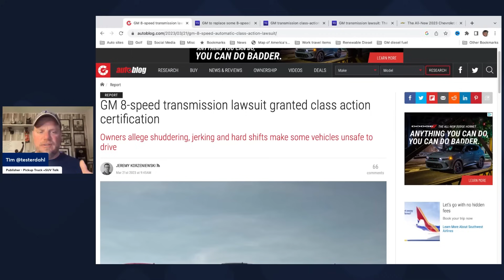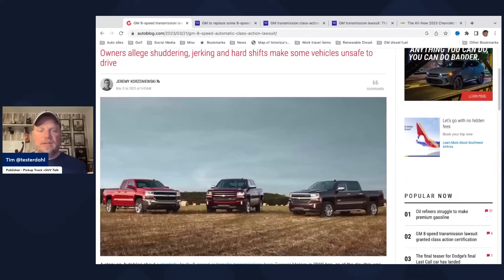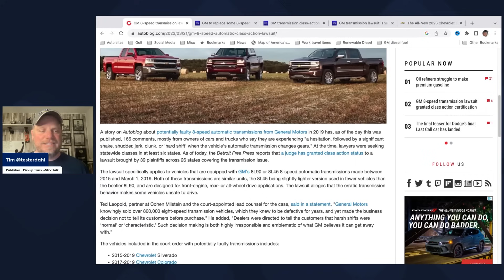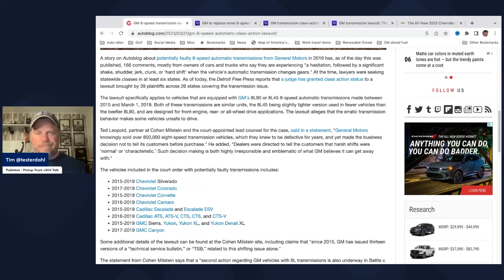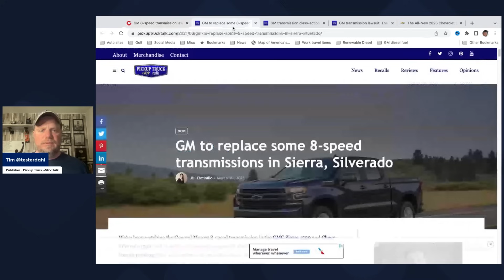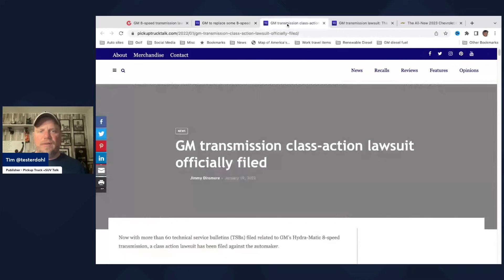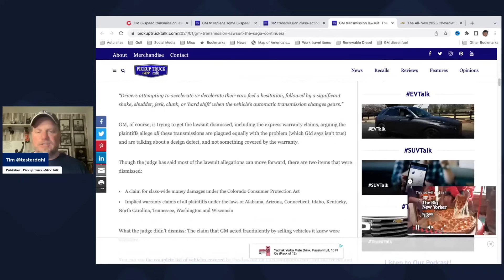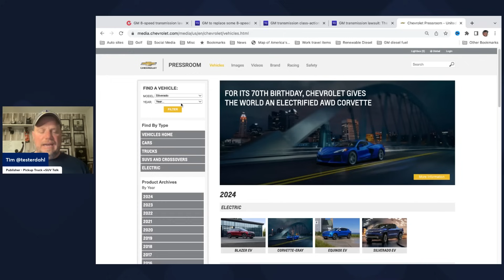Judge Grants Class-Action for GM 8-Speed Transmission: 800k Chevy, GMC trucks and SUVs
If you are in the market for a Chevrolet Colorado, Chevrolet Silverado, GMC Sierra, GMC Yukon, GMC Yukon XL, GMC Yukon, Cadillac Escalade and more vehicles, you need to be aware of a pending class-action lawsuit over the GM 8-Speed Transmission which was just granted official status as of today. Here is what you need to know.